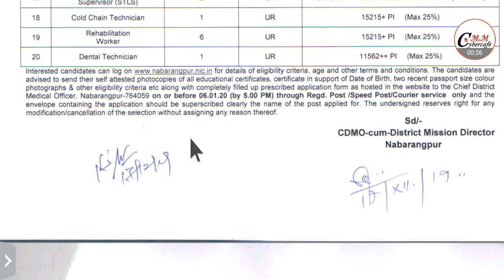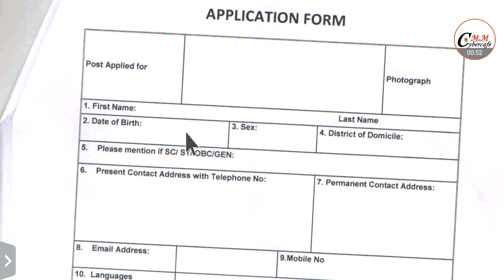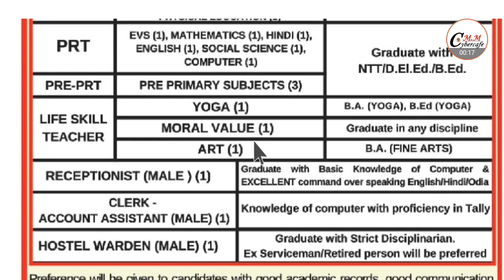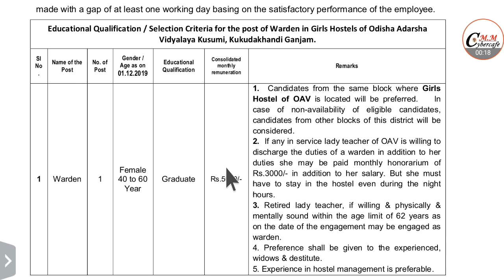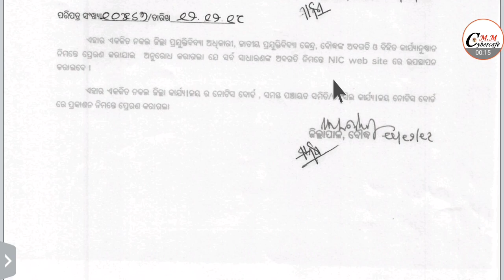Odisha Job ! NHM Recruitment ! OSSC Recruitment ! OAVS Recruitment ! Ri & Amin Recruitment